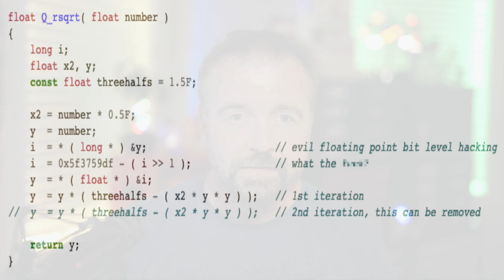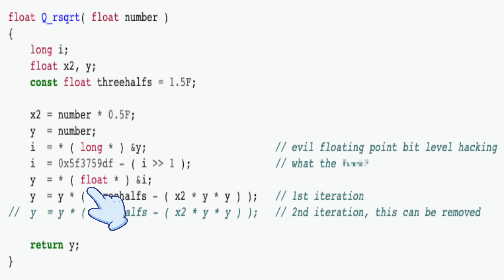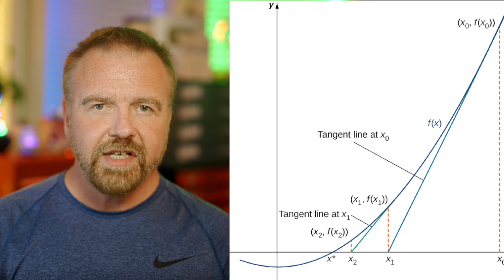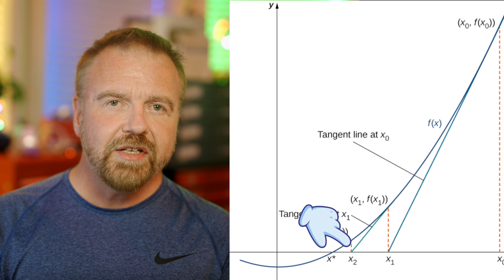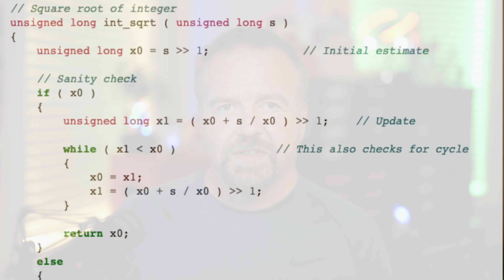REVEALED: Quake III's SECRET Algorithm!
When the Quake III Arena source code was released to the world it contained a previously unknown algorithm called the Fast Inverse Square Root.  This is the story of this strange algorithm and how it works as told by retired Microsoft software engineer Dave Plummer.
Thanks to viewer Brandon Pinske for the video topic suggestion!

Zen of Code Optimization
Zen of Graphics Programming
Zen of Assembly [Out of Print]

Chapter Markers:
00:00 The Story
02:10 Welcome
03:25 Vectors
04:30 Normalization
05:48 Pythagoras Redux
07:50 Behold Code
09:10 Roots and Floats
10:21 Newton, Approximately
11:14 Rate of Change
13:02 C++ Code
14:15 Gates and Allen
15:04 Outtakes and Rarities

Currently, the only major update is at the end - I leave you with the impression that IEEE-754 might have been based on MBF, but I don't think that's the case.   I will expand on this in Part 2, but recommend these two links for the curious:

• "The IEEE Standard 754: One for the History Books,"